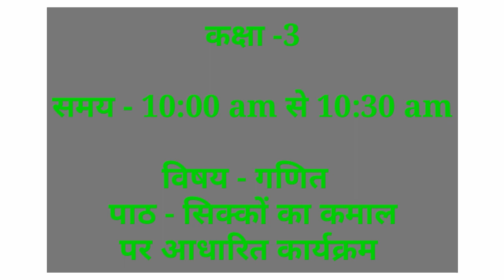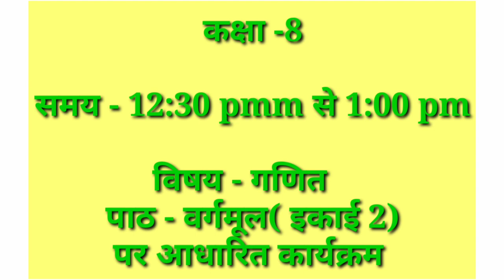दिनांक 19/06/2021 को TV पर प्रसारित होने वाले कार्यक्रम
दिनांक 19/06/2021 को TV
पर प्रसारित होने वाले कार्यक्रम